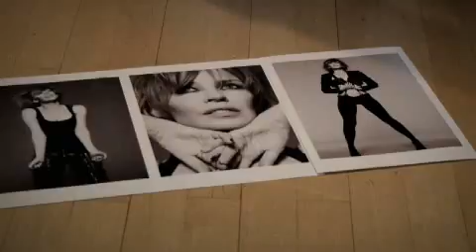Kylie Minogue for Elle UK - behind the scenes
Behind the scenes of new Kylie Minogue photoshoot for UK 'Elle' magazine, out now!